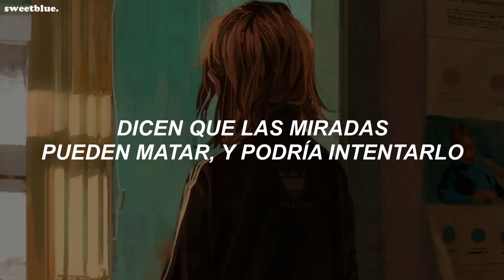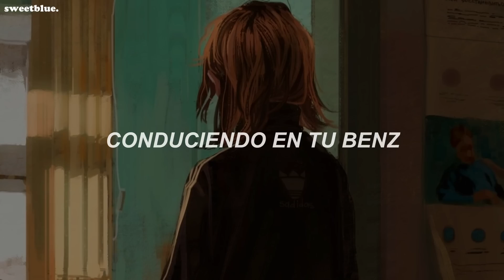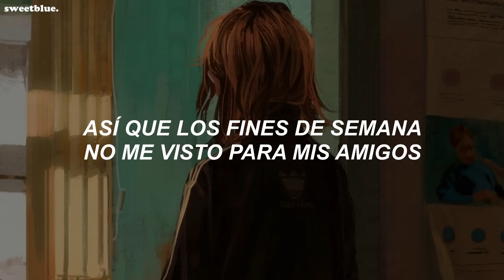Taylor Swift - Vigilante Shit (Letra en Español)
lyrics:
draw the cat eye sharp enough to kill a man
you did some bad things, but i'm the worst of them
sometimes i wonder which one will be your last lie
they say looks can kill and i might try
i don't dress for women
i don't dress for men
lately i've been dressing for revenge

i don't start shit, but i can tell you how it ends
don't get sad, get even
so on the weekends
i don't dress for friends

she needed cold hard proof so i gave her some
she had the envelope, where you think she got it from?
now she gets the house, gets the kids, gets the pride
picture me thick as thieves with your ex-wife
and she looks so pretty
driving in your benz
lately she's been dressing for revenge

she don't start shit, but she can tell you how it ends
she don't dress for friends

ladies always rise above
ladies know what people want
someone sweet and kind and fun
the lady simply had enough
while he was doing lines
and crossing all of mine
someone told his white collar crimes to the fbi
and i don't dress for villains
or for innocents
i'm on my vigilante shit again